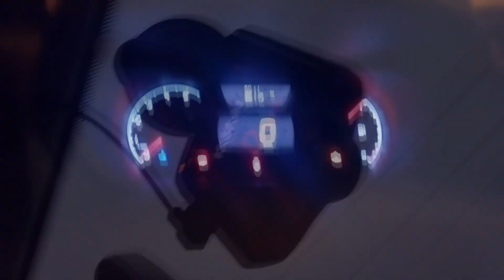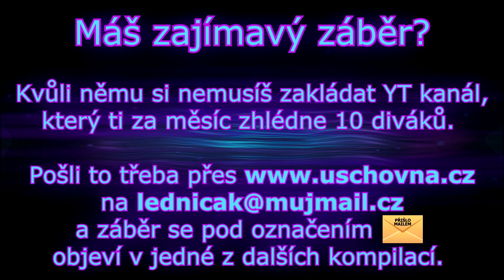Otočené značení / Hromadná ignorace semaforu / Z našich silnic #63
Nejprve se podíváme do Sosnové, na takové ty "značky upravující přednost s červenou a tou druhou šipkou". Pak se podíváme třeba na před třemi dny nainstalované sloupky, nenecháme si namluvit že přednost zprava je víc než značky, podíváme se i na naprostou ignoraci semaforů před tunelem a na závěr také na křižovatku, kterou jsme projeli až na třetí zelenou. A určitě toho tato kompilace obsahuje mnohem víc, ač vám její sledování nezabere ani čtyři minuty času.